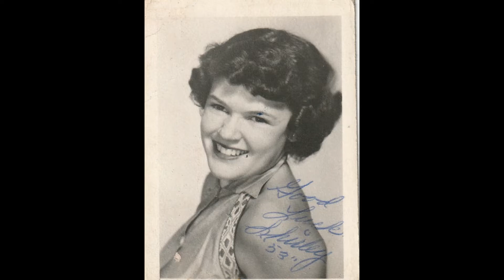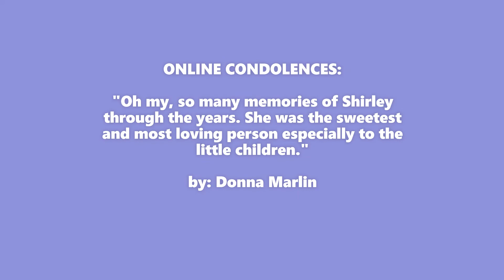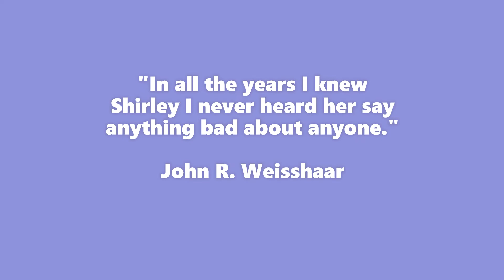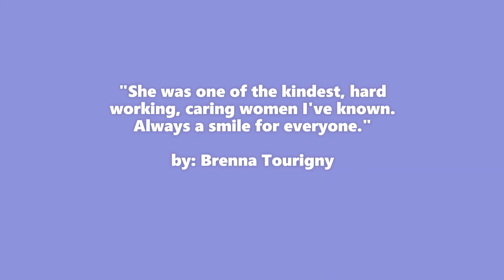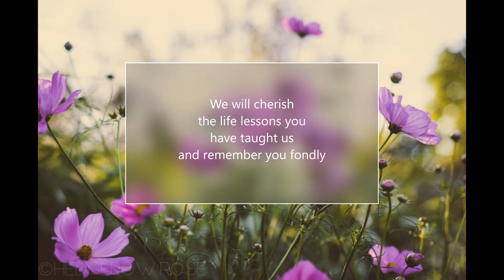Shirley Fleharty DVD